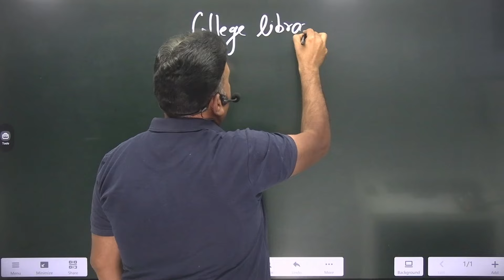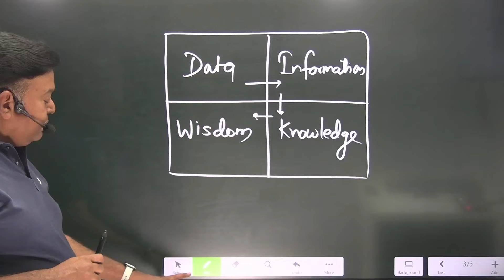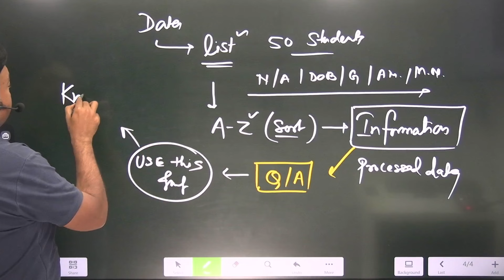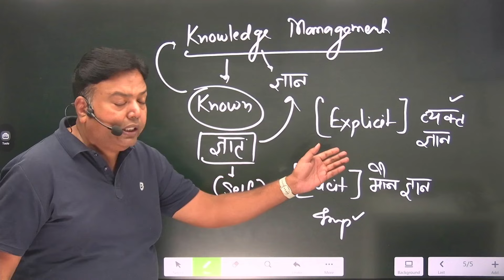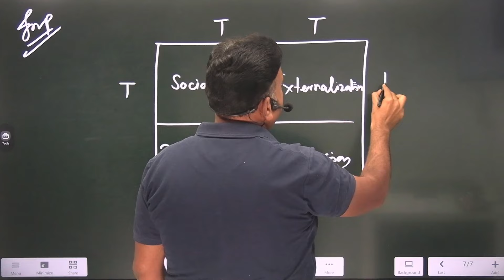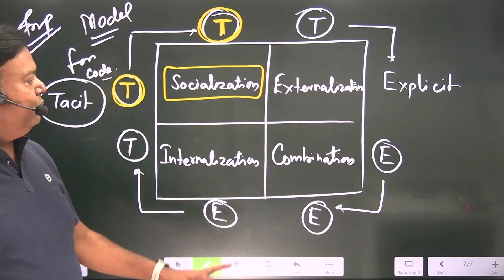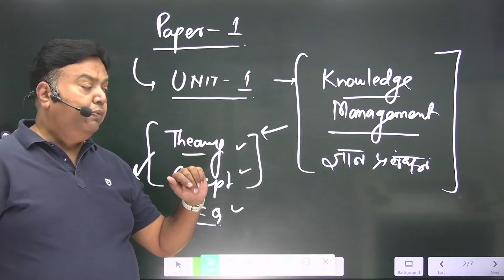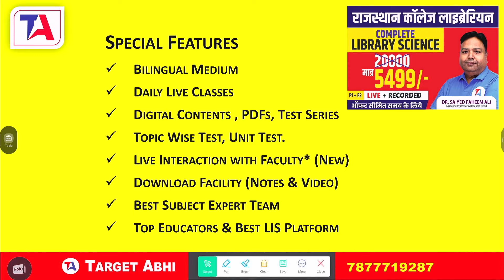Rajasthan College Librarian Paper 1 | Knowledge Management | Rajasthan Librarian Vacancy 2024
👩‍💻📢 Top Playlist for Bihar Library Science Aspirants 📌

👩‍💻📢 Top Playlist for LIBRARIAN Aspirants 📌
👩‍💻📢 Top Playlist for DSSSB | EMRS | PRT | TGT | PGT  Aspirants 📌

📢 Our Courses📚:-

👥📌Follow TARGET ABHI on Social Media📌👥

rajasthanlibrariannotification2024